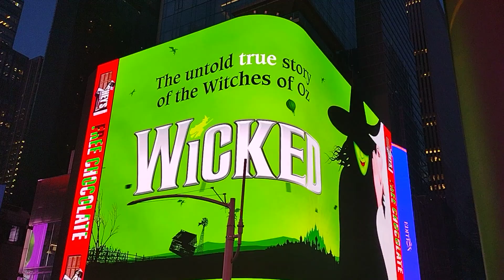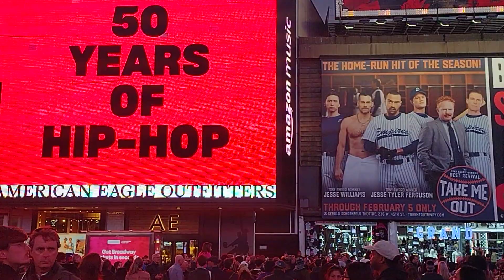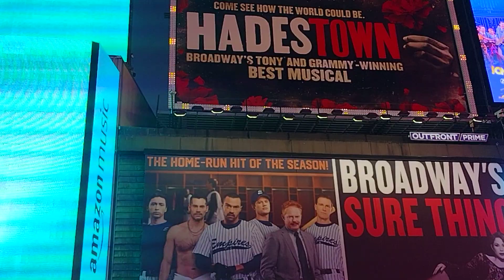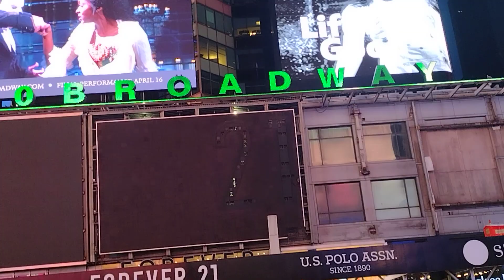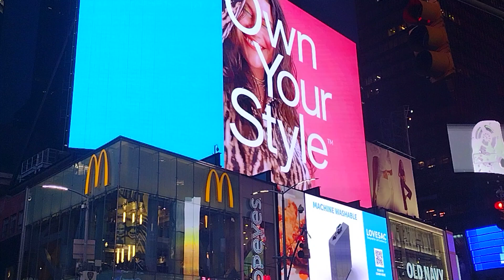[4K] WALKING TOUR - TIMES SQUARE, NEW YORK (Manhattan)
Filmed By: Tyler McCann 4/3/2023